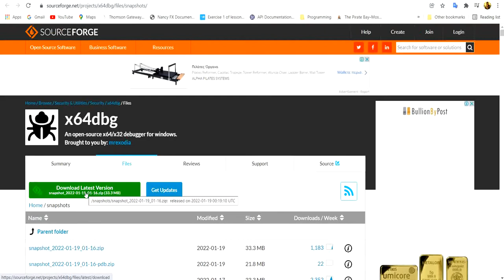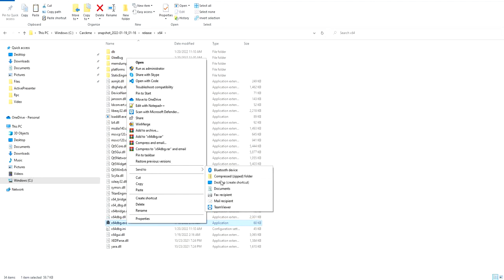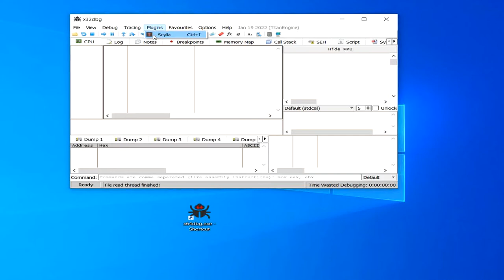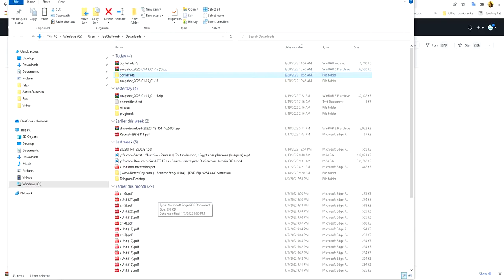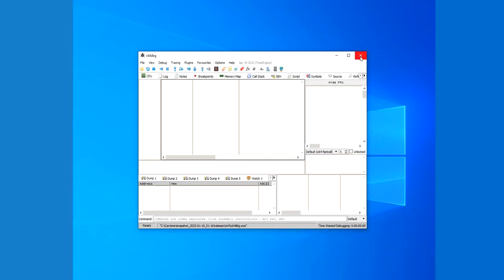x64dbg/x32dbg setup and scyllahide plugin installation (reverse engineering 2022)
x64dbg and x32dbg setup and scyllahide plugin installation (reverse engineering 2022) is a tutorial on how to install x64dbg and x32dbg and how to install the scyllahide plugin.

Today I will be demonstrating how to setup ScyllaHide plugin. ScyllaHide is an advanced open-source x64/x86 user mode Anti-Anti-Debug library. It hooks various functions to hide debugging

x64dbg and x32dbg are open-source binary reverse engineering software debugger for Windows, aimed at malware analysis and reverse engineering of executables you do not have the source code for. There are many features available and a comprehensive plugin system to add your own.

I will be extremely happy to reply your questions and comments